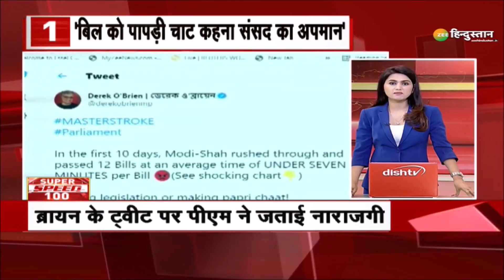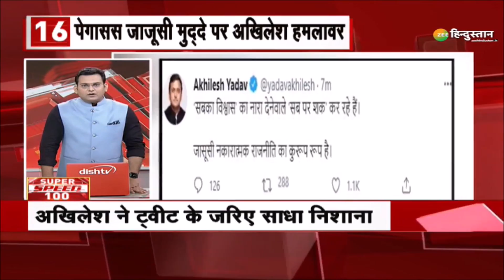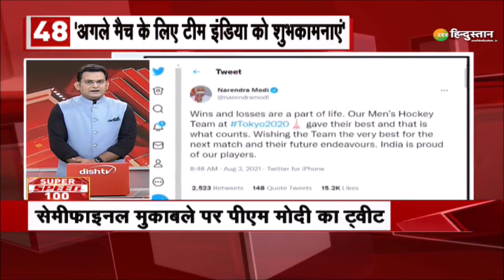Super Speed 100: Red Fort पर Indian Olympic Athletes से मुलाकात करेंगे PM Narendra Modi | Tokyo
Super Speed 100: Tokyo Olympics 2021 में शामिल खिलाड़ियों को PM Narendra Modi की ओर से न्योता, 15 August के मौके पर Red Fort पर Indian Olympic Athletes से मुलाकात करेंगे PM Modi - साथ ही सुबह से लेकर अभीतक कि 100 बड़ी ख़बरें देखिए

About Channel